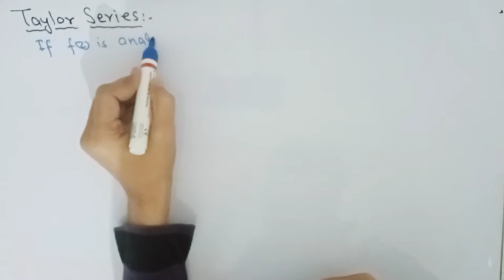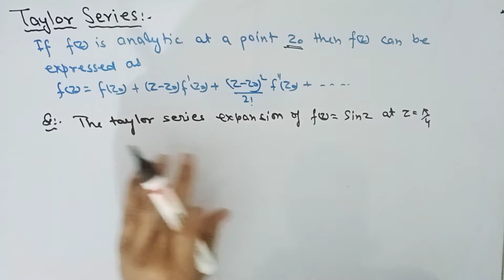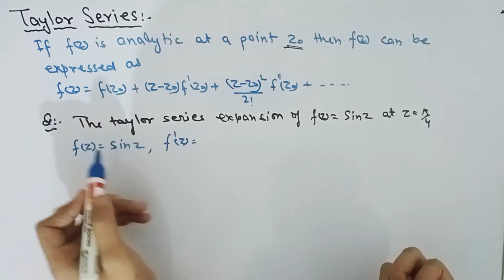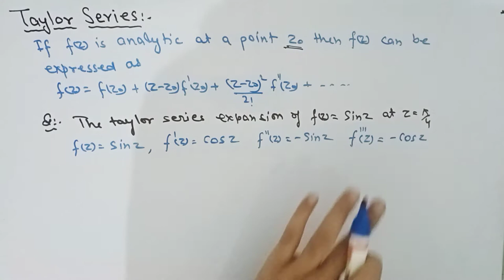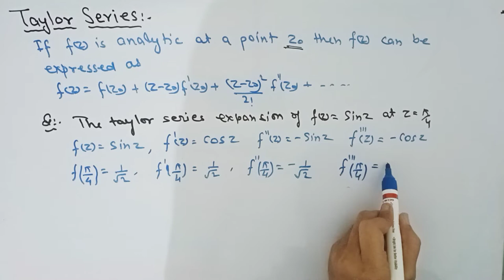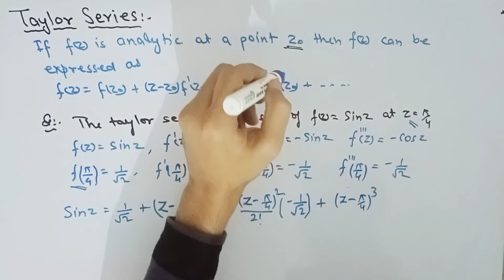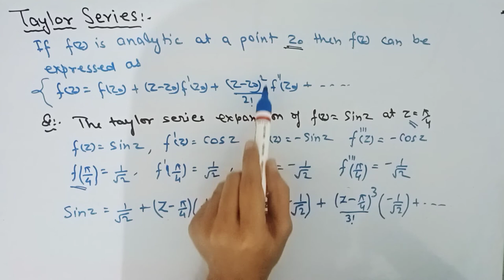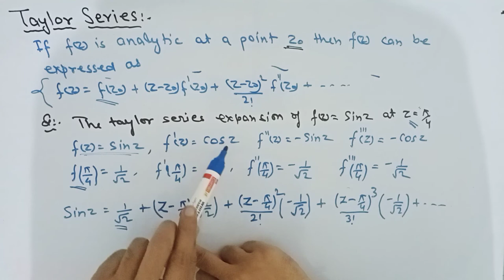Taylor series expansion for GATE and IES! Lecture-6.